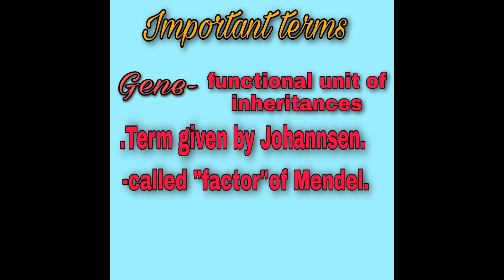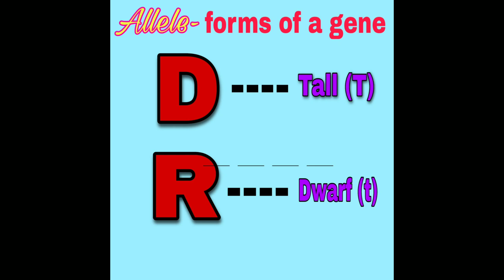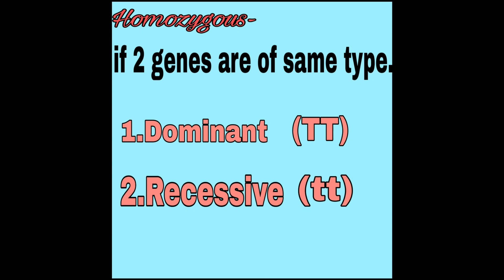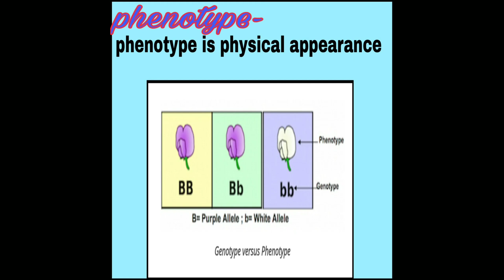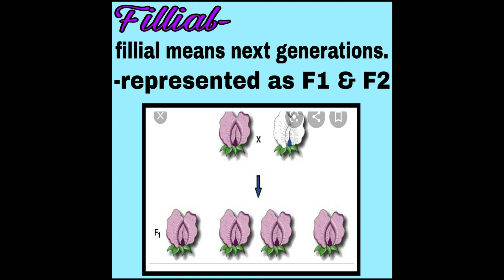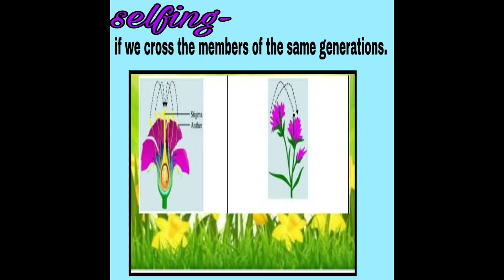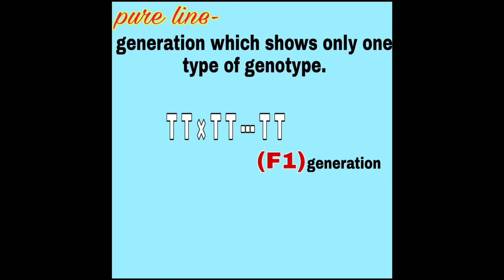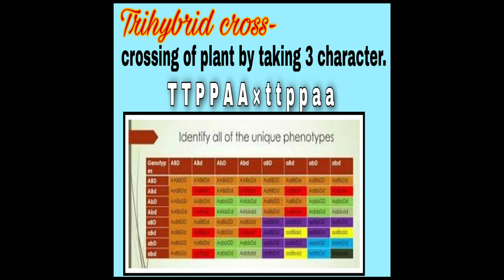BIOLOGY (12) Genetics - IMPORTANT TERMS.||GENE||ALLELS||MONOHYBRID||DIHYBRID||TRIHYBRID.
Hi I am Sarika
I am going to discuss here about
"MENDEL & HIS CONTRIBUTION" and some terms related to Genetics.
Mendel contribution in the field of Genetics, the reason for late recognition of his work and success.
choosing "pea"(pisum sativum) for his work on inheritance.

# sarikatutorials.

Biology M.

This video is meant for the educational/inspirational purpose only. The usage is non commercial and we do not make money from it.we don't own any copyrights, all the rights go to their respective owners.The sole purpose of this video is to inspire,empower and educate the viewers.